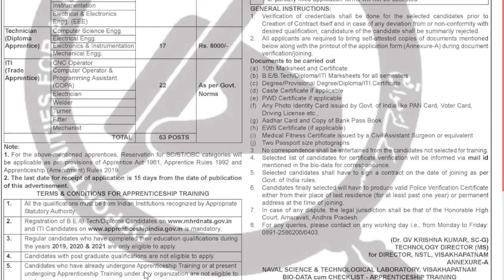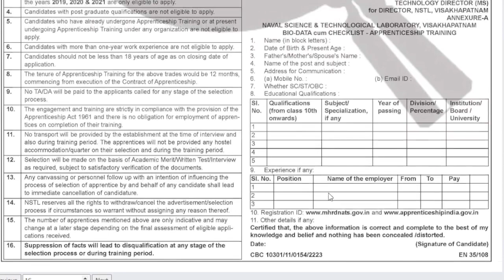DRDO Recruitment 2022 | 60+ ഒഴിവുകൾ! പ്രതിമാസം 9000 രൂപ വരെ സ്റ്റൈപ്പന്റ്!